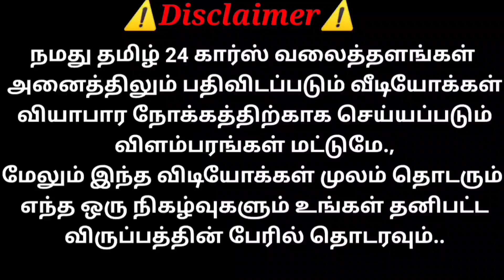10 Airbags கொண்ட TATA ARIA விற்பனைக்கு ரெவியூ | தமிழ் 24/7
Sold Out

SHINY CARS
ஆறுமுகனேரி TO காயல்பட்டினம் ரோடு
காயல்பட்டினம் ரயில்வே JUNTION
ஜெயின் நகர்